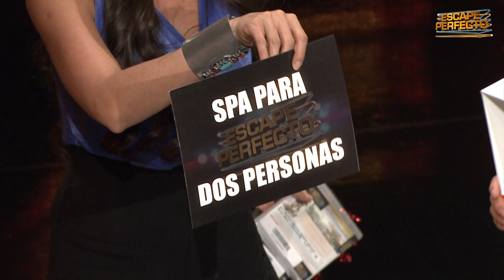Los amigos hacen una apuesta riesgosa por el auto | Temporada 1 | Escape Perfecto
Eduardo y Aldo, dos buenos amigos que venían con paso firme en la competencia, toman una decisión arriesgada, se la juegan toda para terminar su prueba y llevarse el auto cero kilómetros. ¿Cómo resultó todo?

Escape Perfecto:
Es el popular game show mexicano, donde parejas se someten a retos para atrapar premios dentro de una jaula en una carrera contra el tiempo.